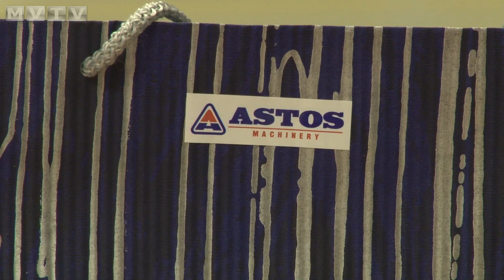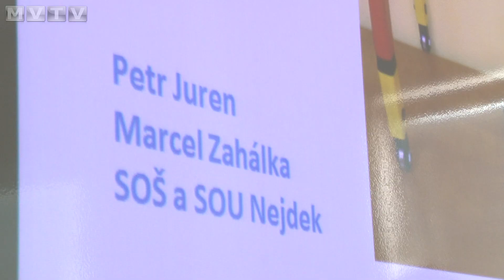Firma Astos ocenila středoškoláky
Další kolo soutěže o tablet vyhlásila strojírenská společnost Astos Machinery a.s. I nadále chce motivovat mladé lidi pro práci v perspektivních oborech.